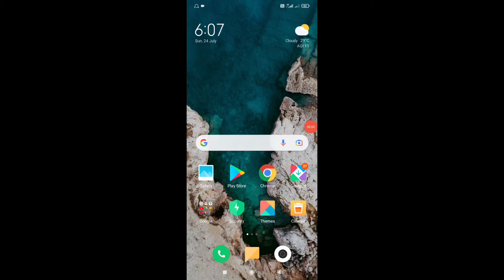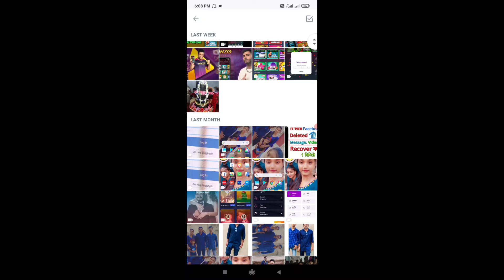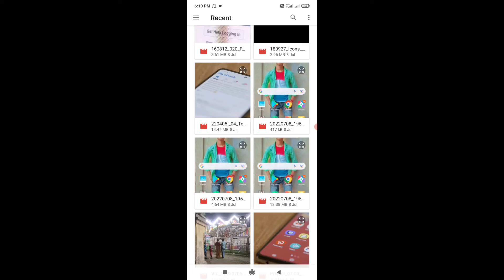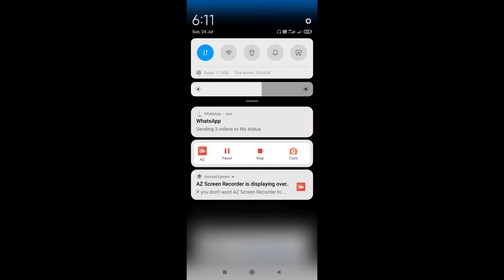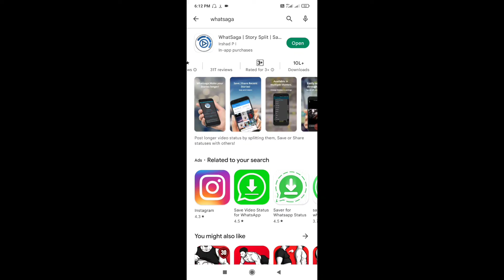How to Upload Full Video Status on Whatsapp 2022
hi everyone
                ajker video te ami sekhabo kivabe whatsApp A full video uploads korbe.